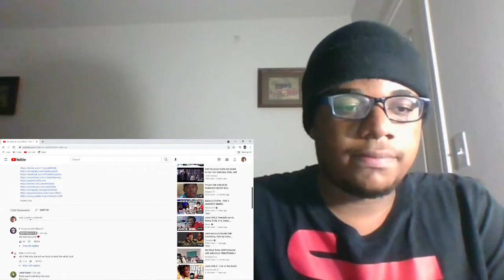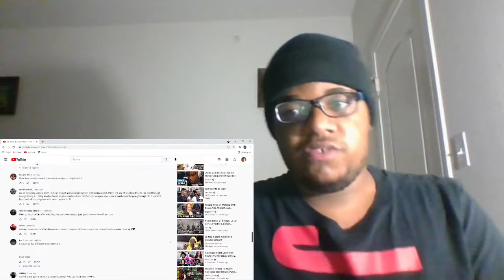Demon Twins! Ski Mask & Juice WRLD - EVIL TWINS Freestyle | REACTION!!!!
999 FOREVER!